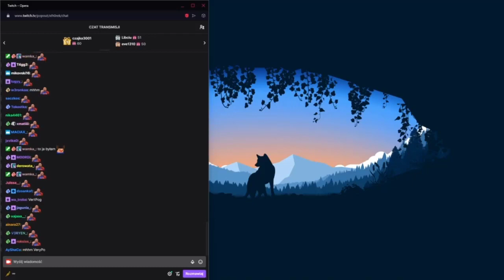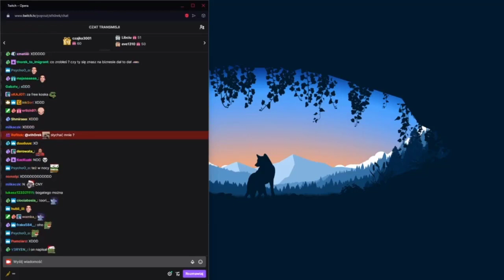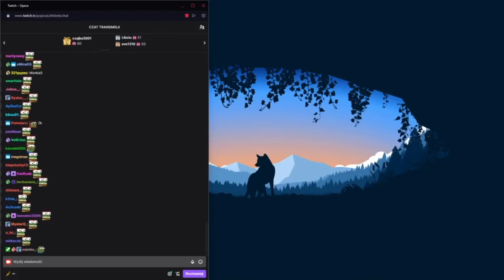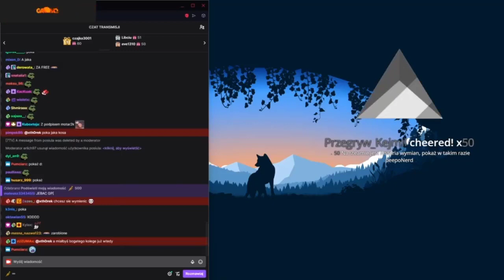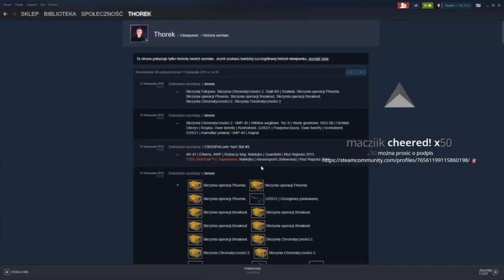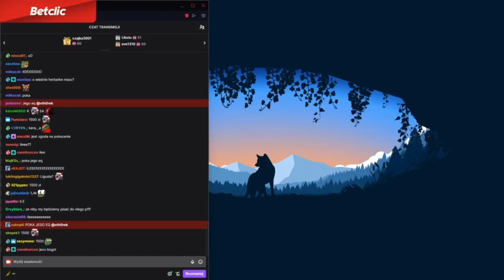Thorek opowiada historię jak "oscamował" na skina w CSGO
Klip pochodzi ze streamu Thorka.